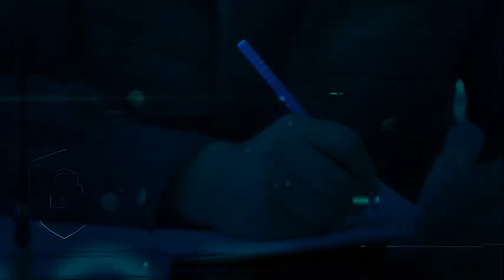PPX хodimlari tinchlik saqlash yo'lida